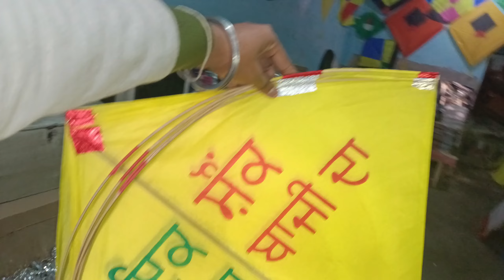bagha purana, aaj apni dukan te ek hor bloger aa gya te asci video bnai full injoy 🎉 blog #9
aaj apni dukan te ek hor bloger aa gya te asci video bnai full injoy 🎉 blog #9